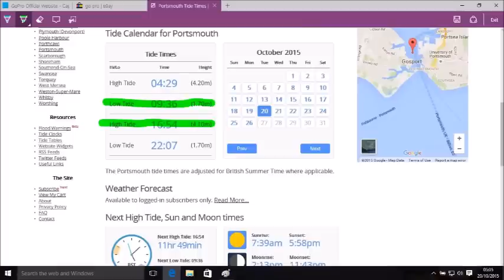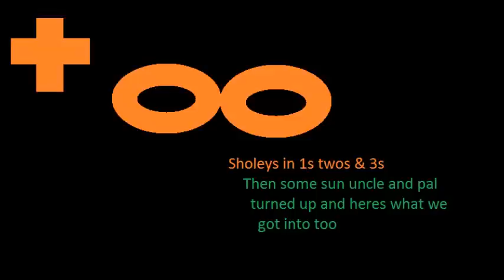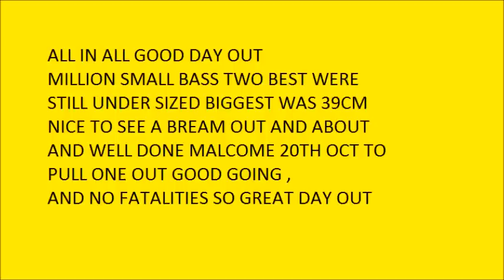FLOUNDERQUEST SEA FISHING FUN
Hey  another video from fun sea fishing, flounder quest part1